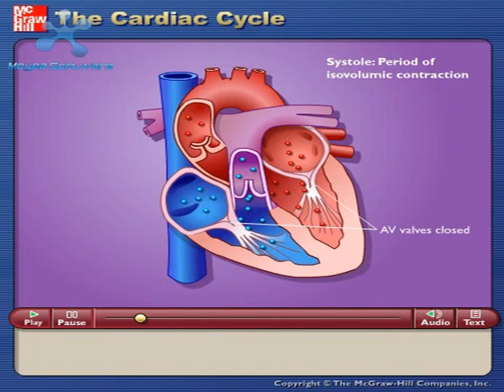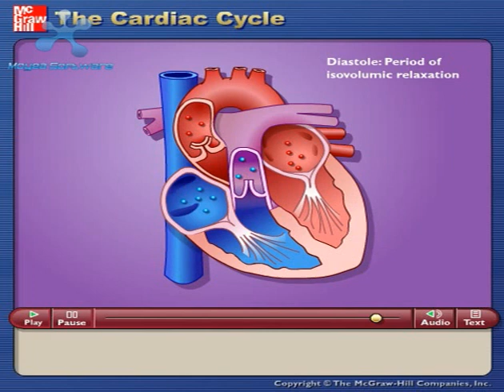Fisología II Ciclo Cardiaco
Animacion del Ciclo Cardiaco de McGraw Hill